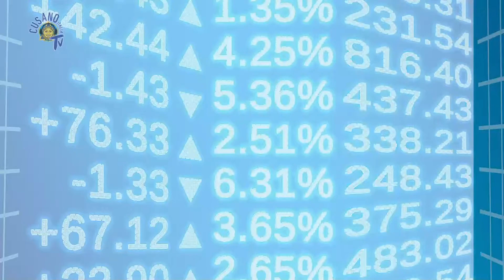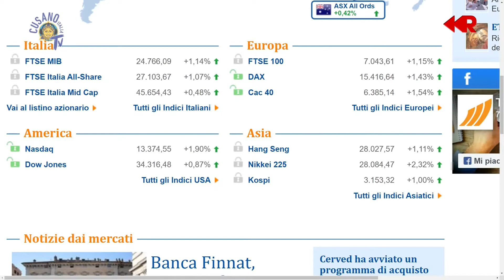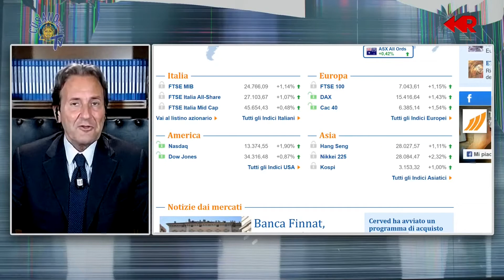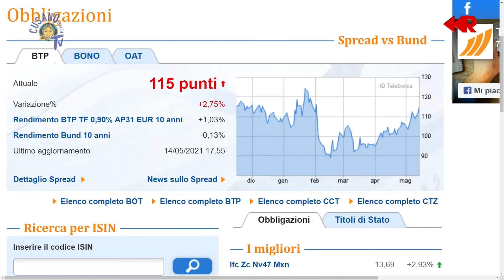Fabio Fortuna a Restart di Cusano Italia Tv del 14 05 2021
Il prof. Fabio Fortuna ospite nella trasmissione Restart di Unicusano Tv ch 264 D.T. condotta da Aurora Vena parla di